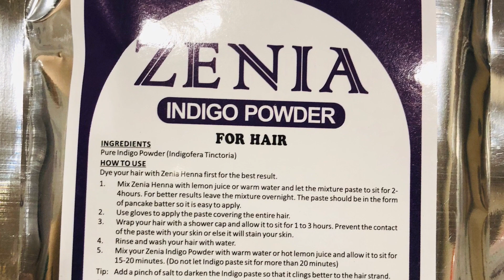NO ORANGE hair with Henna For Beginner.ย้อมผมด้วยเฮนน่าผมสีดำไม่ส้มง่ายๆสำหรับมือใหม่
How To Apply Henna For Beginner No More Orange Hair.
วิธีใช้เฮนน่าสำหรับมือใหม่ ผมออกมาสีดำไม่ส้ม
วันนี้นุ้ยจะมาแชร์วิธีย้อมผมด้วยเฮนน่าปิดผมหงอกให้เป็นสีดำค่ะ
Today I am going show you how I henna my hair and not turn orange. The hair turns out black beautifully.